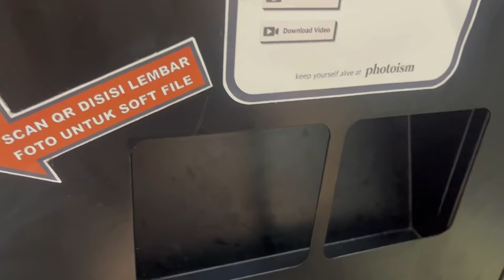LAST UPHC AWARDS :( | Vlog #30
asli sedi bangett ganyangka ini last awards bahkan last event as a highschooler. Hope u enjoy thisss vlog 🙆‍♀️ untuk next vlog bakal semakin dekat ke penghujung road tu graduation🥲 tapii somehow terharu juga bisaa nyelesaiin seriesss ini! sorry for the laaaateeee post tapii stay tuned yaaa😆